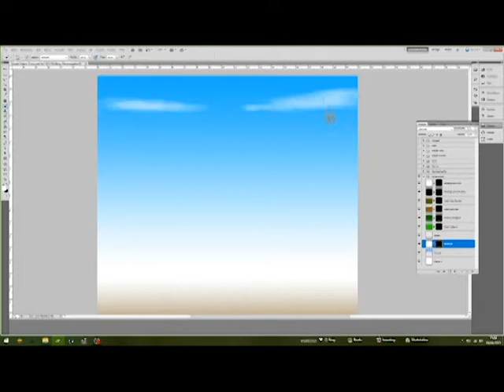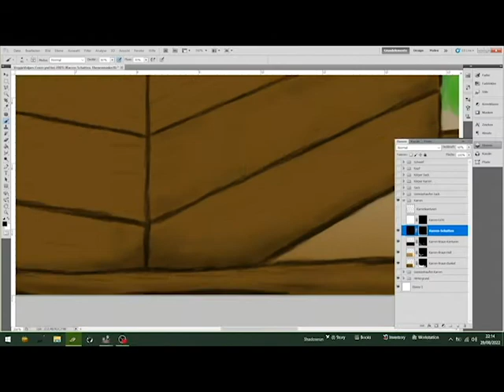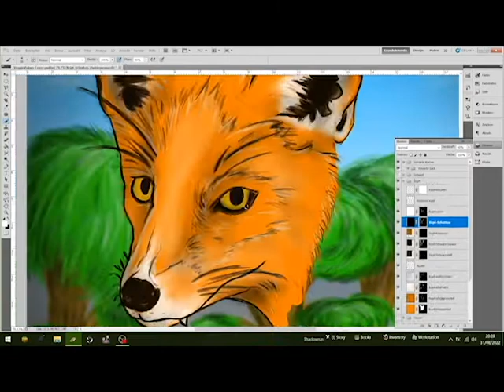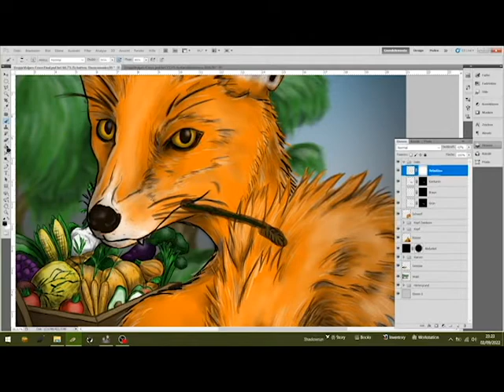Cover art "Veggie Vulpes" Low Res